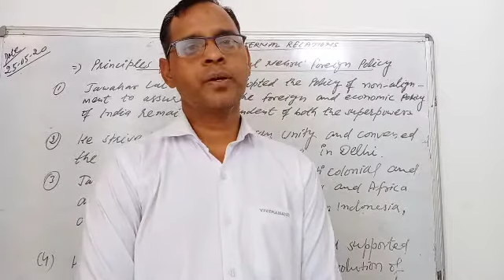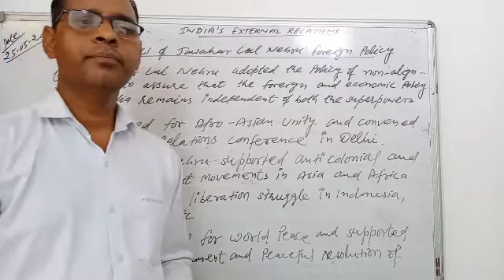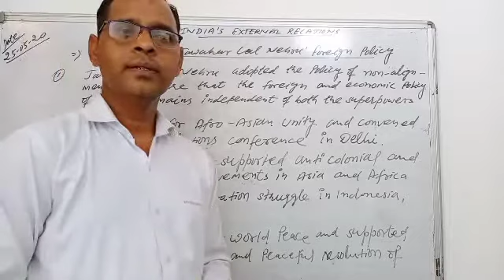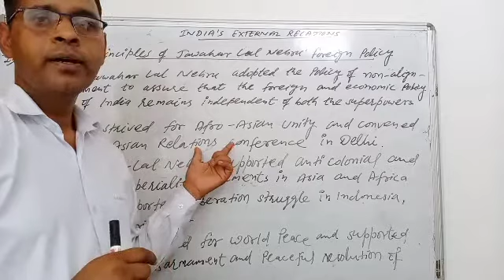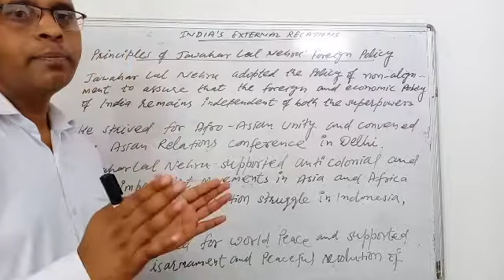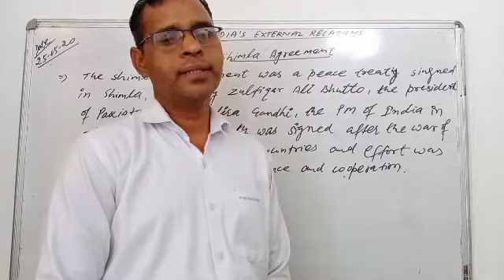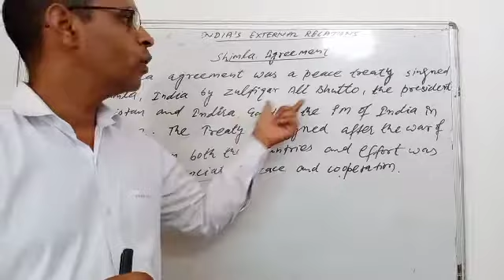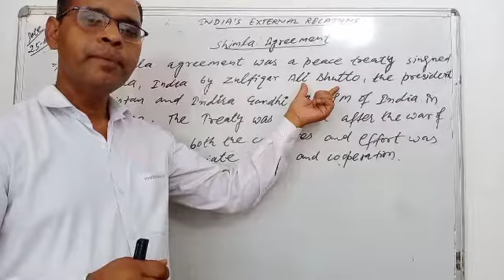Political Science 12th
Shimla Agreement, Foreign policy of India by Manoj sir